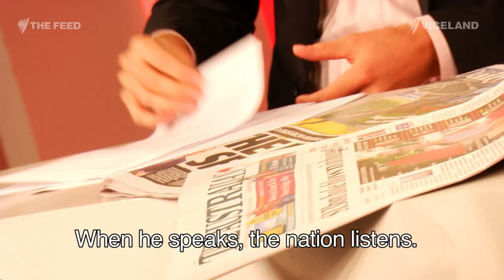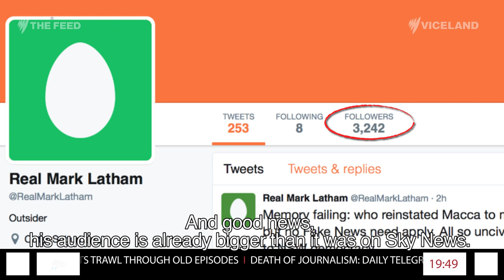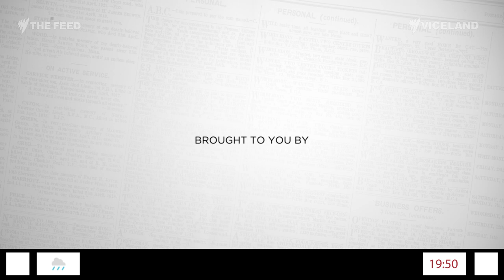Campbell Parkes on Mark Latham - The Feed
Conservative commentator Campbell Parkes is back to look at the fall out from the Mark Latham sacking.